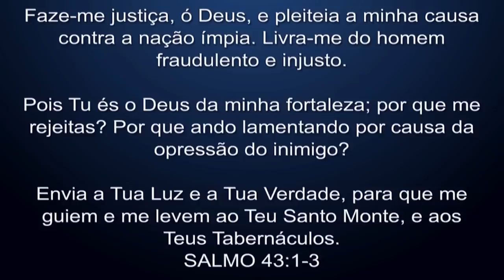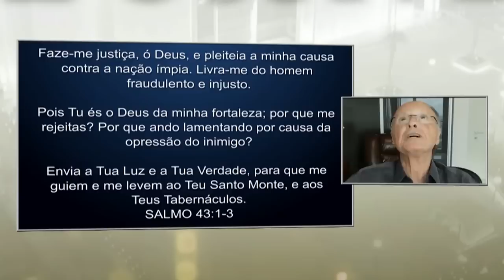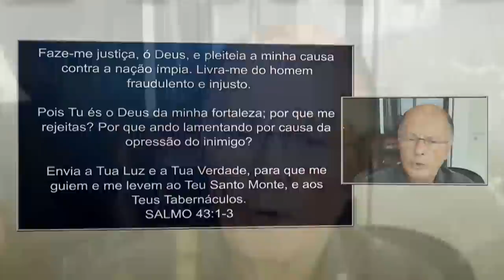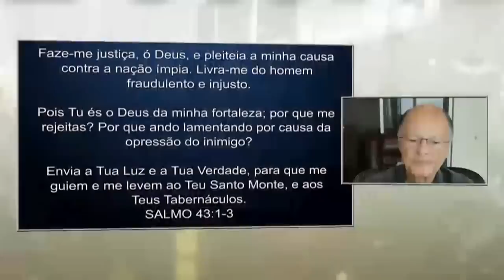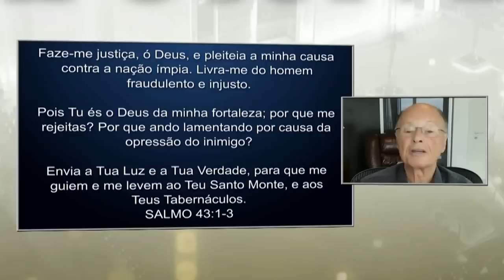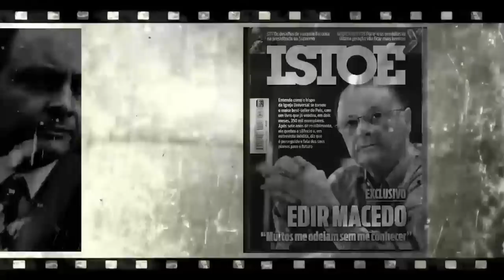Beco sem saída - Bispo Edir Macedo